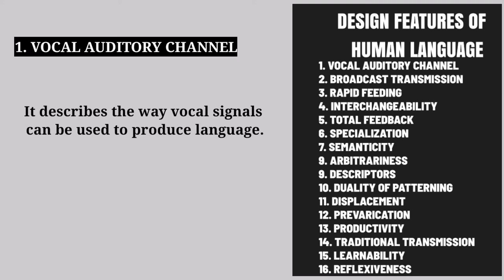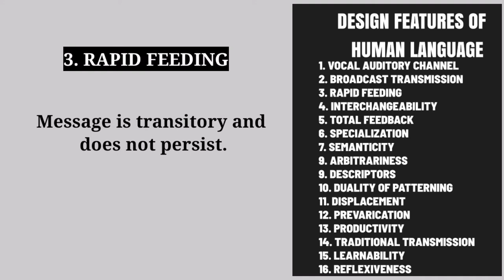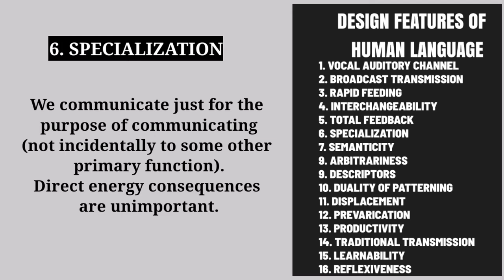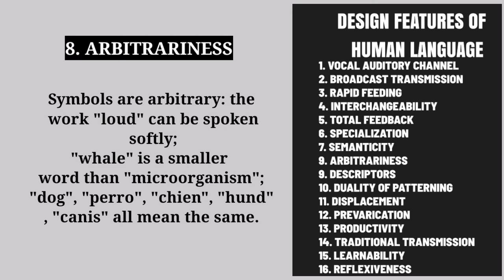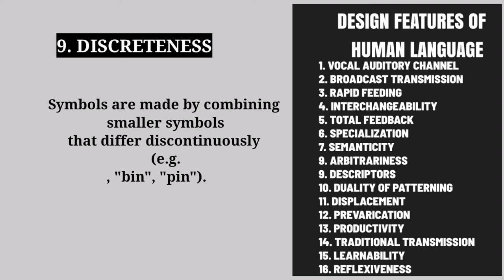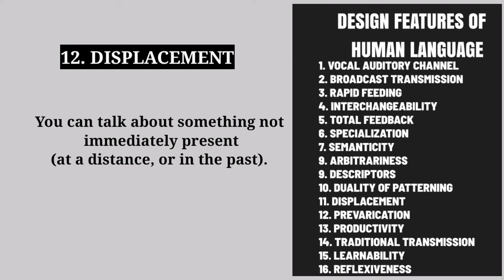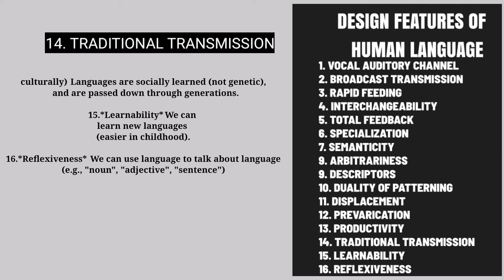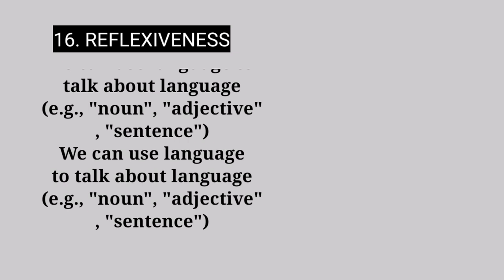16 Design Features of Human Language |Urdu|Hindi| Hockett's Design Features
TODAY'S TOPIC
16 DESIGN FEATURES OF HUMAN LANGUAGE

Hello Everyone, I'm Teacher Amna Sheikh!(M.Phil Scholar)   Graduated from University of Sargodha.  I'm here to help you develop your skills in English language. If anyone interested in taking online classes of.
MA ENGLISH
BS ENGLISH
M . PHIL ENGLISH

_Instagram

Wit_Zone.336

YOUR TRAINER
AMNA SHEIKH